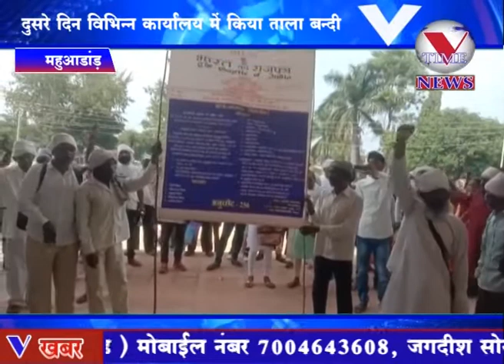महुआडांड़ छेछारी परगना के लोगों के द्वारा दुसरे दिन विभिन्न कार्यालय में किया ताला बन्दी